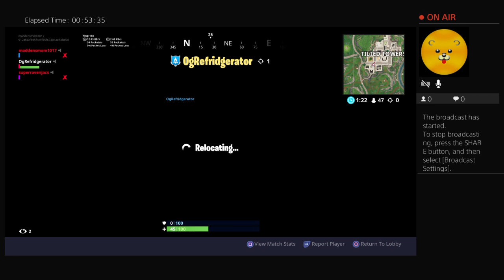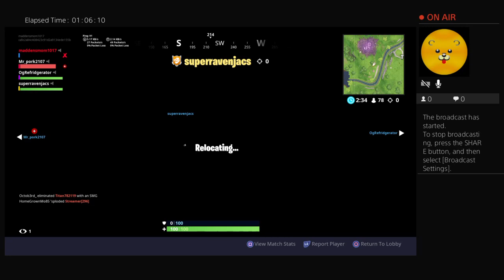MONEY MONEY MONEY